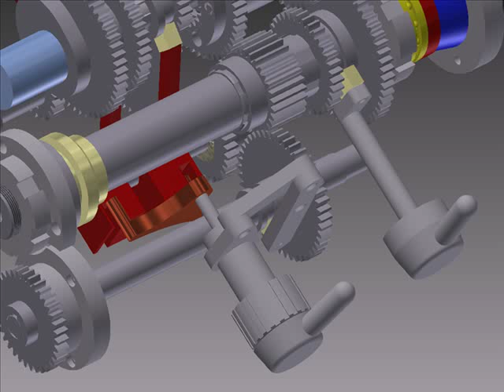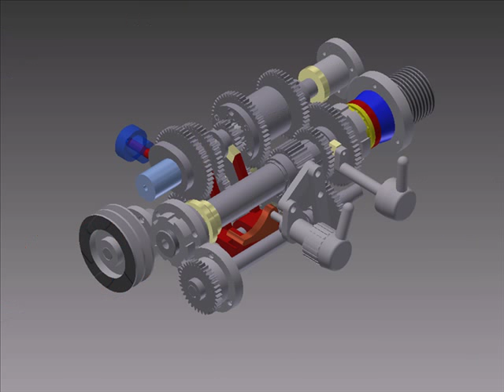cơ cấu đảo chiều máy tiện T6M12